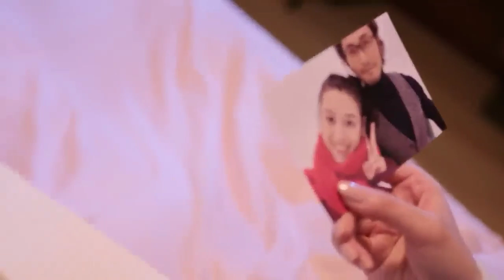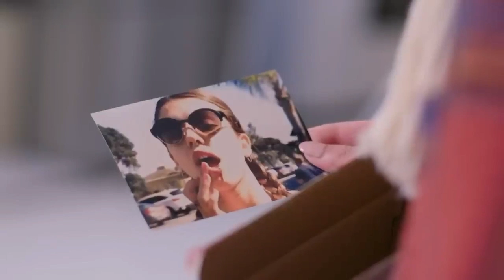New Korean Mix Hindi Songs 💗Chinese Mix Hindi Songs 2022 💗 Korean love story 💗çin klip 💗 kdrama mix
New Korean Mix Hindi Songs 💗Chinese Mix Hindi Songs 2023💗 Chinese love story💗çin klip💗 kdrama mix 💗

Drama - Married First Then Fall In Love
Original Network - New Tv